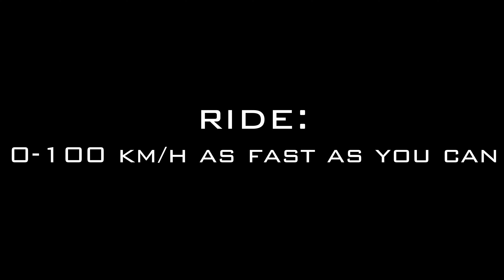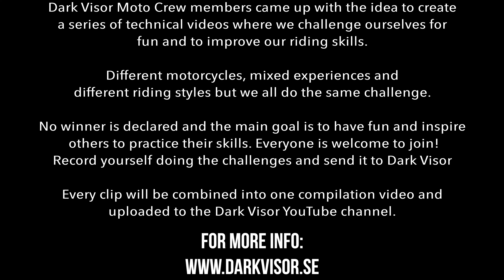Technical Motorcycle Challenges #3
Dark Visor Moto Crew members came up with the idea to create a series of technical videos where we challenge ourselves for fun and to improve our riding skills. Different motorcycles, mixed experiences and different riding styles but we all do the same challenge.

No winner is declared and the main goal is to have fun and inspire others to practice their skills. Everyone is welcome to join! If you want to participate in this challenge series you can read more about it

Participants in the third challenge:
0:00 Intro
0:16 MotorPontus - Sweden 🇸🇪
0:31 Dark Visor - Sweden 🇸🇪
0:43 ed3tun - Sweden 🇸🇪
1:06 RaptorCorpse - Sweden 🇸🇪
1:19 AVKmoto - Sweden 🇸🇪
1:33 Robin Jershed - Sweden 🇸🇪
1:46 Mc-Pappan - Sweden 🇸🇪
1:59 Manne Motovlogg - Sweden 🇸🇪
2:14 NoFancyBullshit - Sweden 🇸🇪
2:31 Twowheelswede - Sweden 🇸🇪
3:01 Outro

🤔 Request a video or a subject you want me to talk about